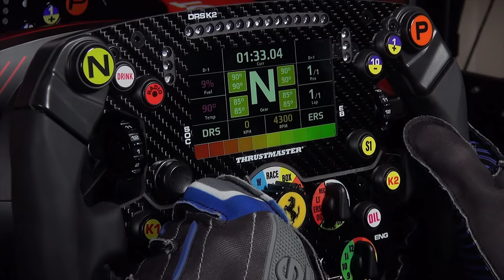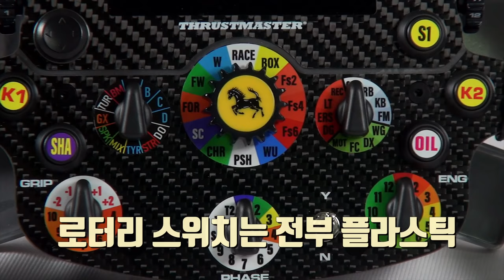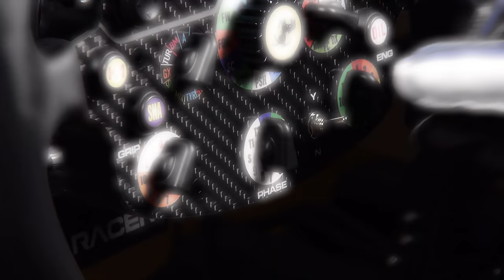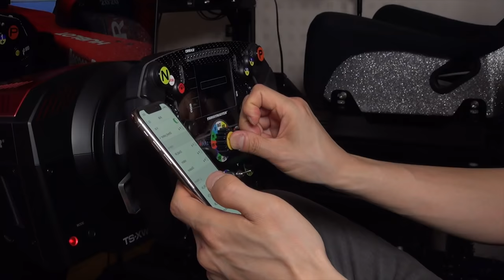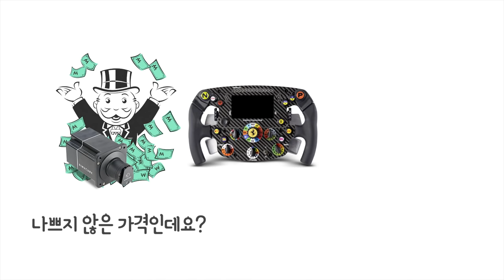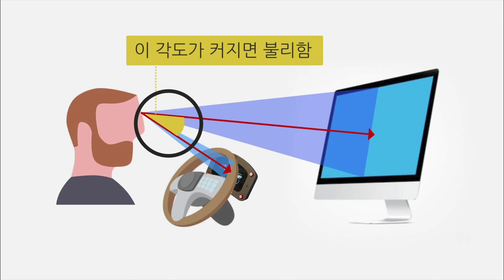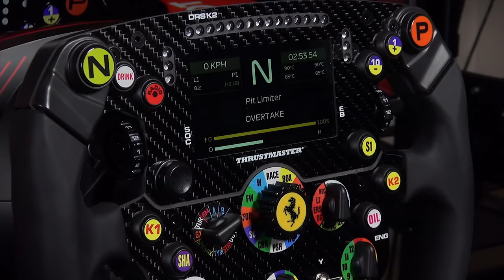트러스트마스터 SF1000 운전대 사용기